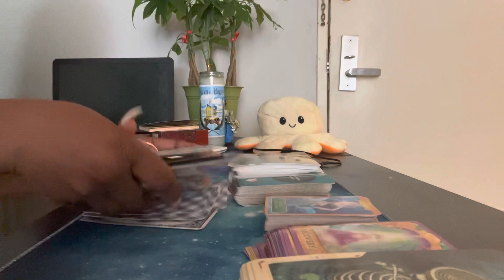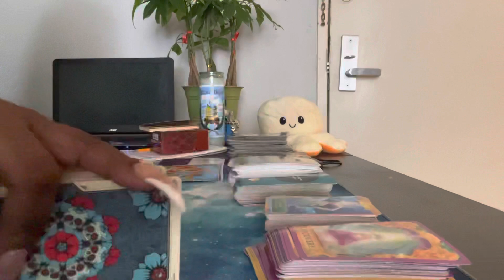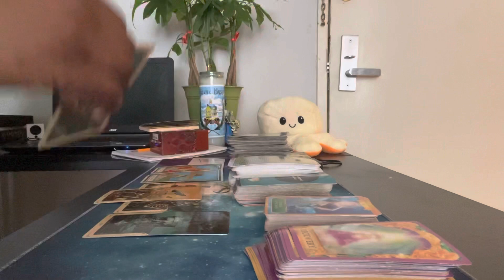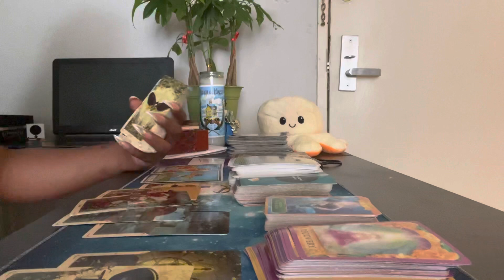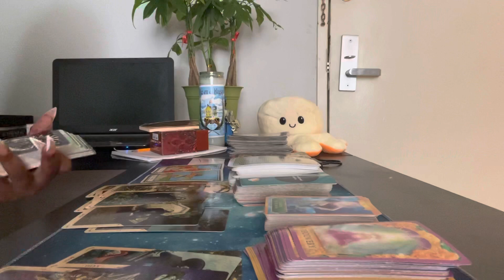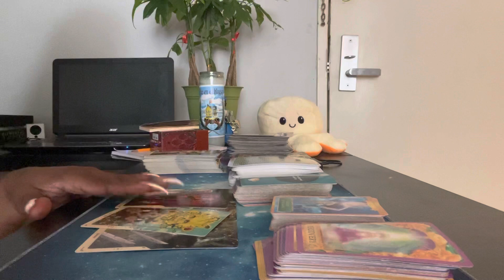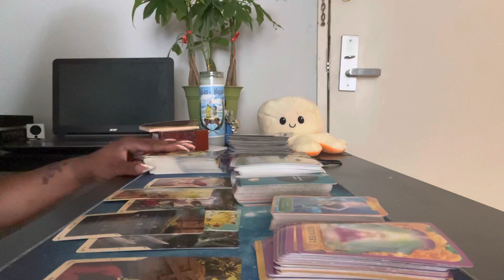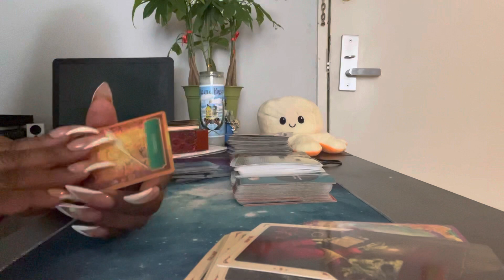Pisces ♓️ they see you as beauty| MAY 2021